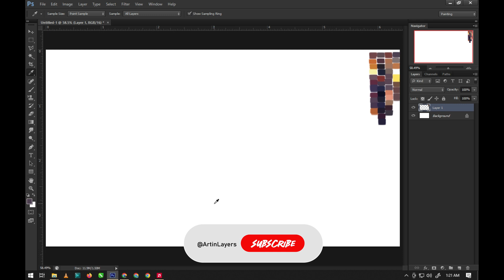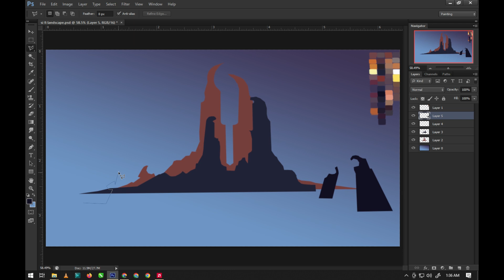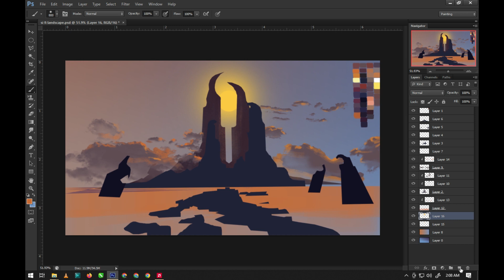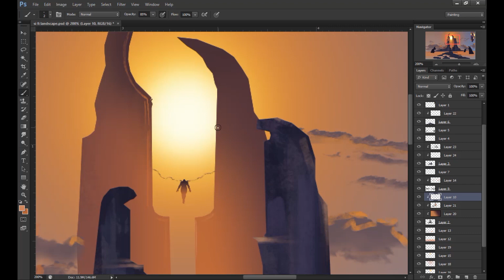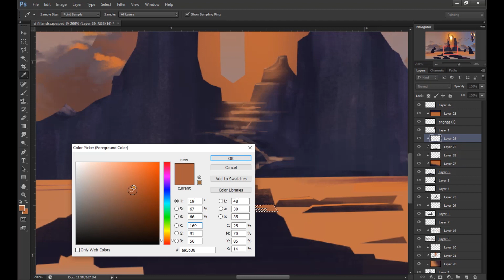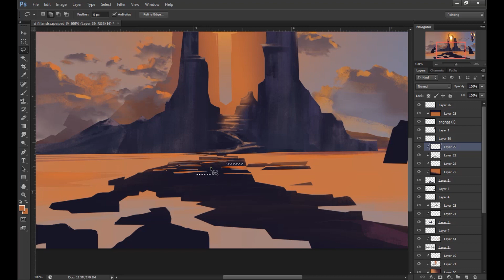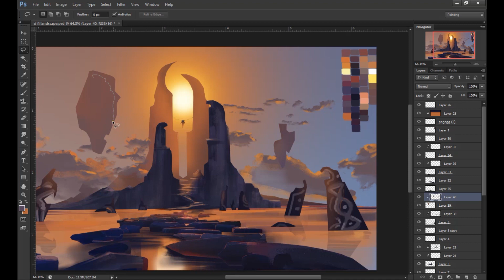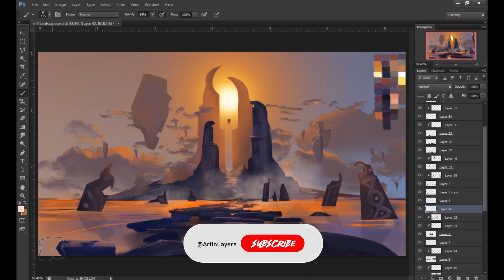Fantasy Landscape Concept Art Speed Painting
HE WHO LEVITATE, ARMS WRAP AROUND HIS NECK HE JUMPS HIGHER TO ESCAPE
 Si-Fi Landscapes..
Embark on an exciting escapade into the realm of creativity and imagination with my ART concept channel! My concept paintings offer a daring viewpoint to the art world, pushing boundaries and defying conventions. Come along with me on this thrilling expedition as we delve into diverse techniques and mediums, uncovering and unleashing your artistic possibilities. Are you ready to seek out artistic wonders and discover the boundless potential within you? Let's go!